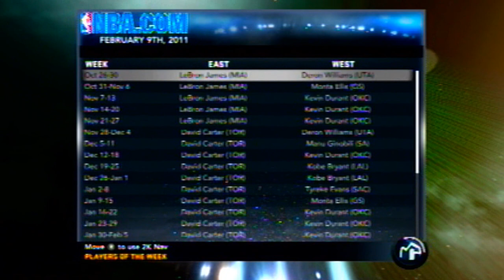NBA 2K11 My Player - How To Become MVP & All Star in Rookie Season Feat. My Scoring SF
➌ BenQ RL2460HT Gaming Monitor NBA 2K11 new videos uploaded daily, made by ipodkingcarter.